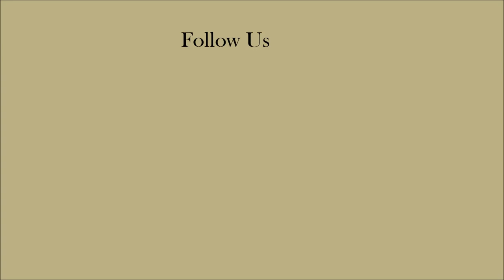Tegu Lizard Evading And Destroying Florida's Ecosystem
The Sunshine state is facing another invasive species that will threaten the ecosystem.